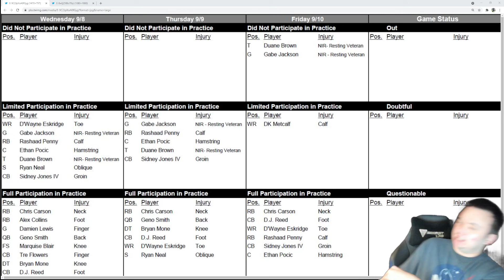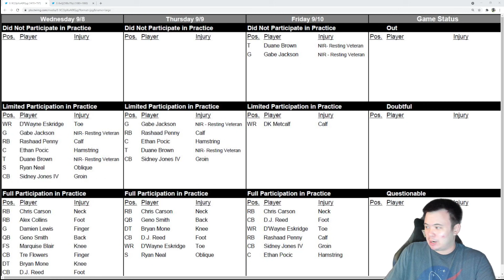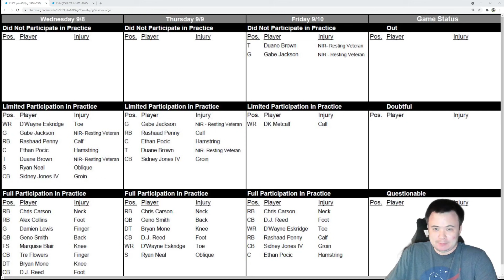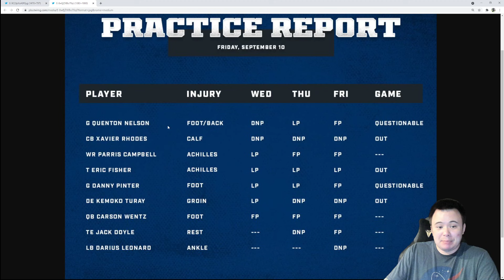Seattle Seahawks head to Indianapolis with a clean injury report, Colts down at least two starters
It will probably be a very long time before you see another injury report without a single member of the Seattle Seahawks declared out, likely out, or even possibly out before a game.

The Colts, on the other hand, have problems in their secondary and their offensive line.

Special thank you to elite channel members:
Brandon Mikel, Hasher 4MVP, Ryguy 1218, Brendon Nelson's Haircut, TlVlO, Austin Roberts, Scott Todd, P.H. Glass, arfman23, samoan4251, ItsHoof, Aaron Nagel, Cassio Faria, Dennis Macomber, Robin hayhurst, Joshua Lugo, Tony Borges-Silva, vgktigers75